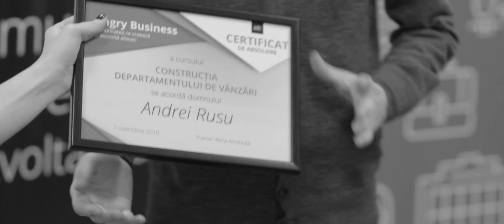Feedback Construcția Departamentului de Vânzări | Dumitrașcu Dmitrie